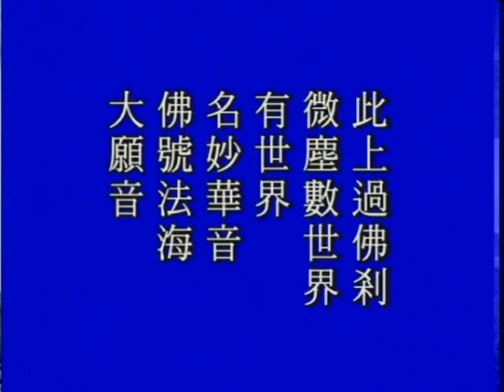大方廣佛華嚴經－1385－淨空法師